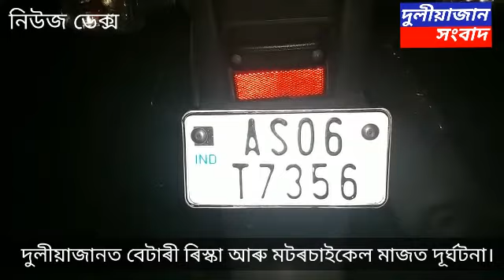November 9, 2018